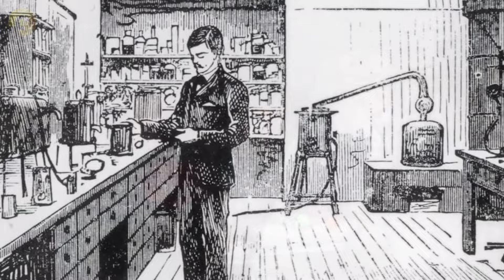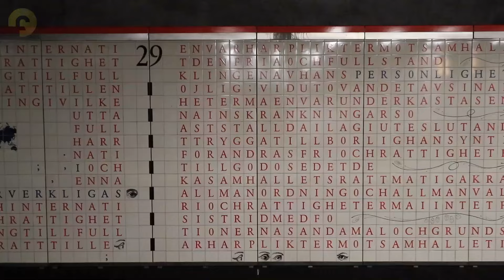SWEDEN: THE COUNTRY THAT NEVER SLEEPS – Perfect for Those Afraid of the Dark! - DOCUMENTARY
***Content By FACTS YOU NEED TO KNOW Channel ❌Do Not Reup❌